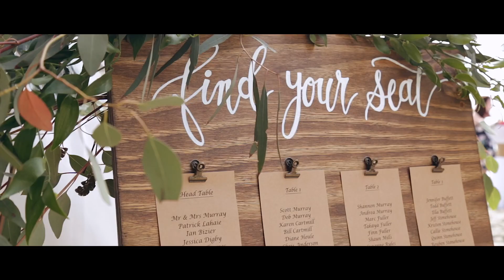Heidi & Andrew Ucluelet Wedding Video WYA Point Resort - Ucluelet & Tofino Wedding Videographer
We would love to film your Tofino or Ucluelet Wedding Video.

Heidi & Andrew Wya Point Resort Ucluelet Wedding Video - Tofino Wedding Videographer and Video Production

What a beautiful day this was for Heidi and Andrew, starting a new chapter of their lives surrounded by family and friends on the beautiful West Coast. This serene setting in Ucuelet was the perfect location for this relaxed couple to say 'I-do', and we couldn't be more happy for them!

Thanks to all the wedding vedors who helped make this day run so smoothly:
Photo - Christopher Pouget Photography
Venue - Wya Point Resort
Video - Jabin Postal Films
Makeup - Emily
Wedding Planner - West Coast Weddings and Events
Catering - Lil' Ronnie's Backyard BBQ
Flowers - Compass Wedding Cafe
DJ - Ukee Rocks
Bar - Beyond The Bar
Officiant - Heidi Shaw

JPF

About this Video:
This Ucluelet wedding Video was filmed at Wya Resort on the West Coast of Vancouver Island, BC. Our Wedding Videography team loves to work with couples to help make their wedding day memorable. This Ucluelet and Tofino Wedding Film was a great time for us and we were honoured to be able to celebrate with this couple. If you are looking for a Vancouver Island Wedding Videographer, Comox Valley and Nanaimo Videographer or a destination videographer, send us a message and we would love to chat with you.

About our Studio:
Jabin Postal Films is located in the Comox Valley, offering premium Wedding Films to couples on Vancouver Island, Victoria, Nanaimo, Tofino, Ucluelet and the Comox Valley. We offer Wedding Videography, Corporate and Commercial promotional videos and more. We are based out of the Comox Valley, but we often travel around Vancouver Island to places like Campbell River, Qualicum, Parksville, Nanaimo, Vancouver, Tofino, Victoria, Whistler and many other destinations. We would love to chat with you about creating a film that will serve your needs.